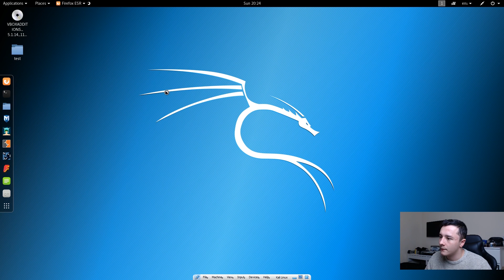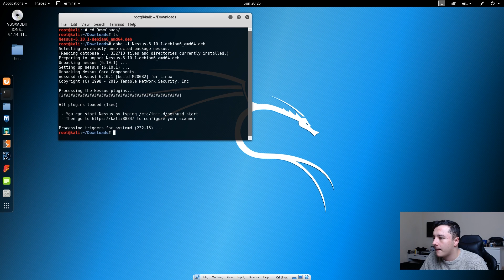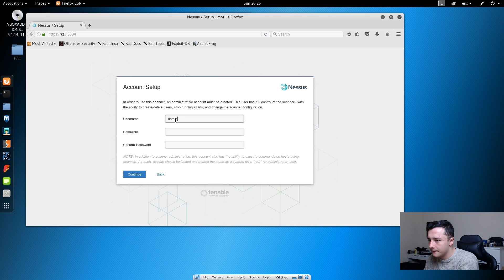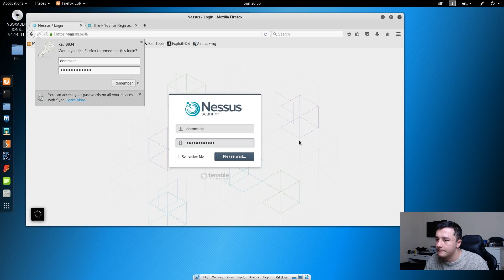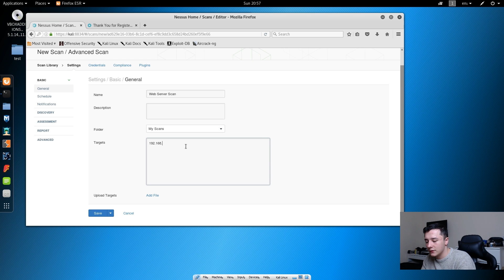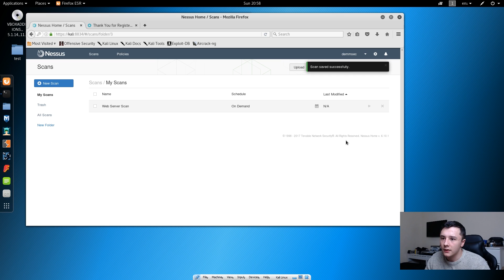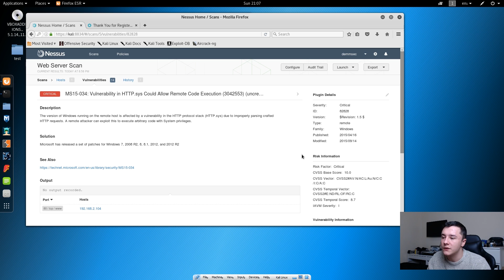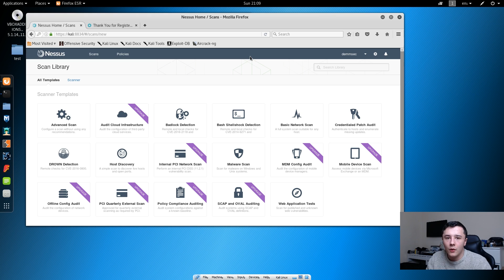Guide to Pentesting - Episode 12 - How to use Nessus